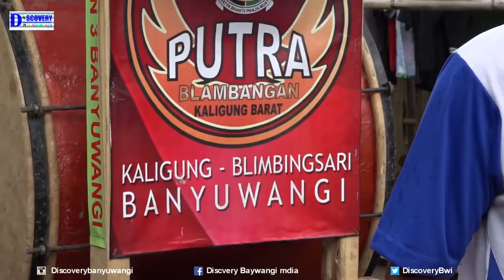Seni Terbang Putra Blambangan Kaligung Banyuwangi di Arak2an Telur